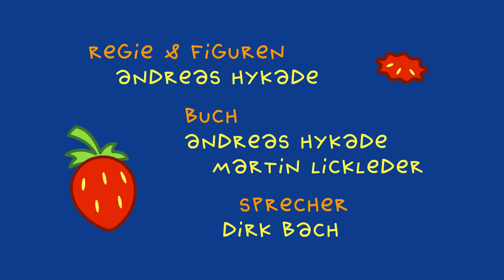TOM wird dick